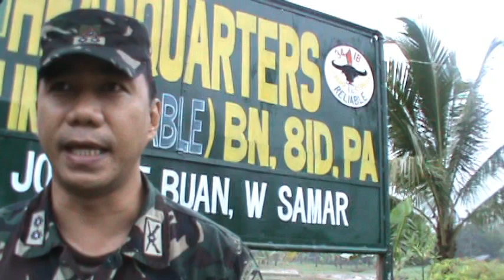CPL MARK AGBAT RE 8TH INFANTRY DIVISION PHILIPPINE ARMY OPLAN BAYANIHAN.VOB